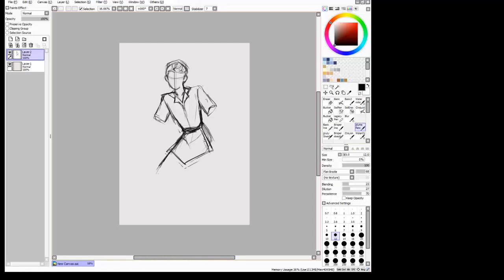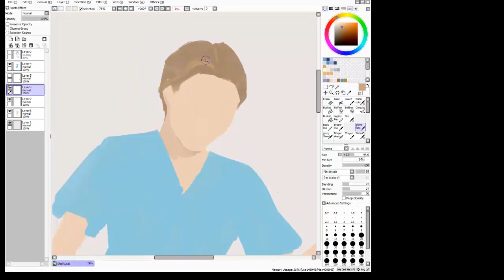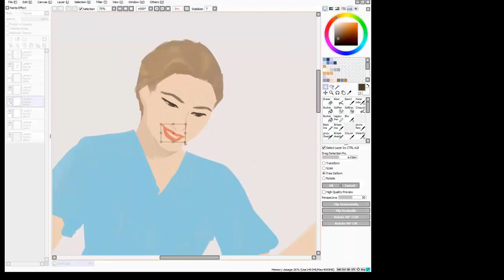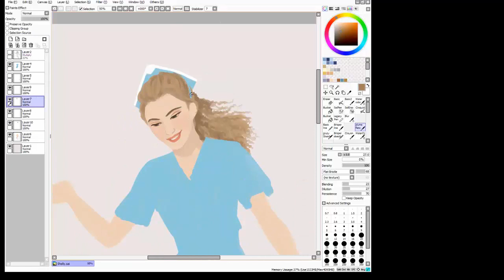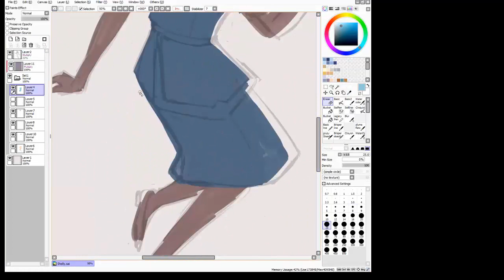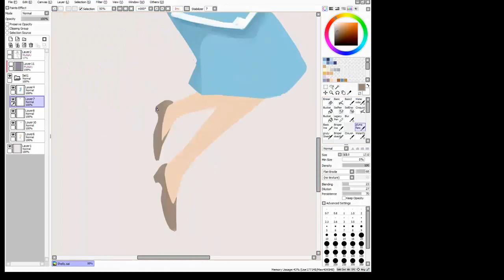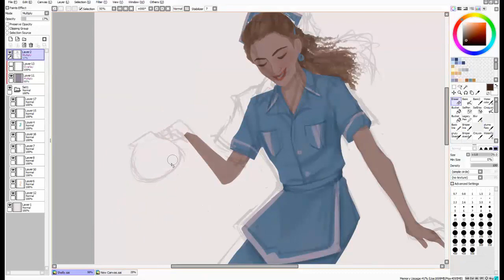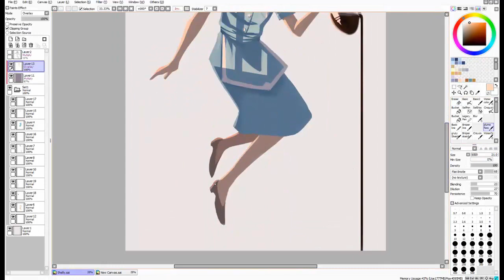Twin peaks #5 - Shelly Johnson